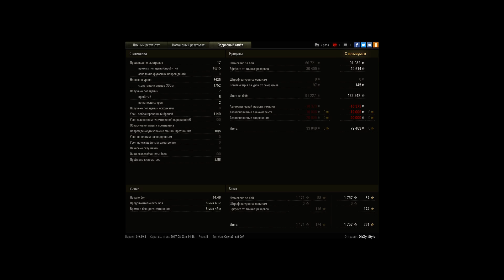об263 пт15 на об260 с отличием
об263